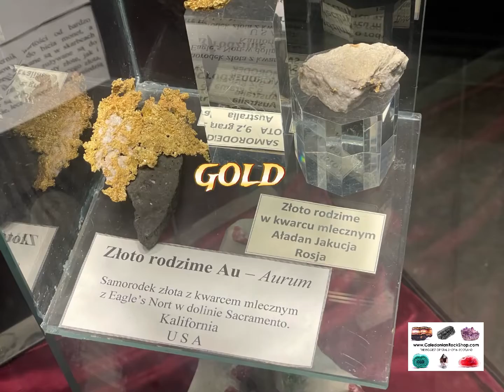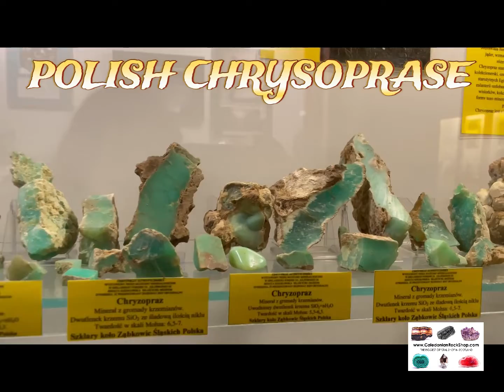Mineralogical Museum Szklarska Poręba Poland 2022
My next stop on the Polish - Czech holidays 🙃 Mineralogical Museum in Szklarska Poręba, Poland, owns nearly 3,000 specimens of minerals, fossils and meteorites from around the world. I enjoyed the most minerals from Poland however I spotted one British specimen (fluorite).

Music: Totem Waves, Musician: Giants' Nest, Album: Giants' Nest, Source